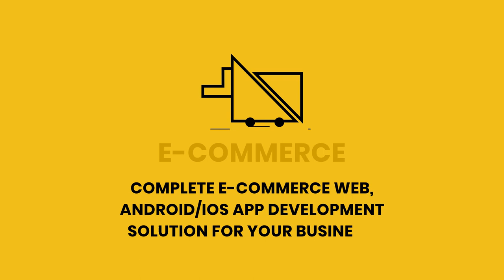XenTech E Commerce